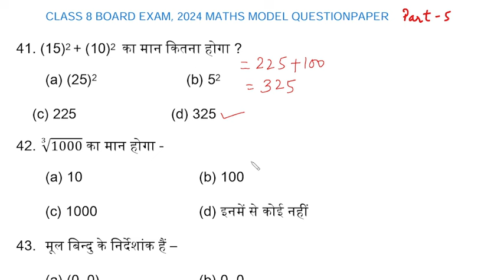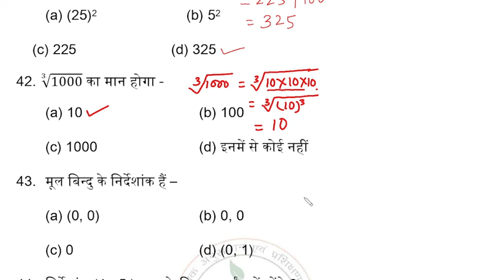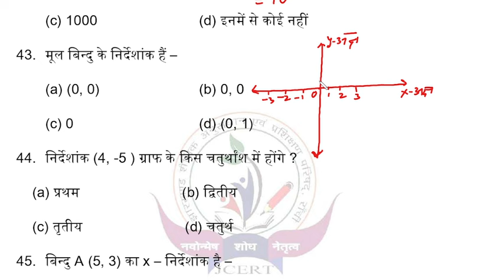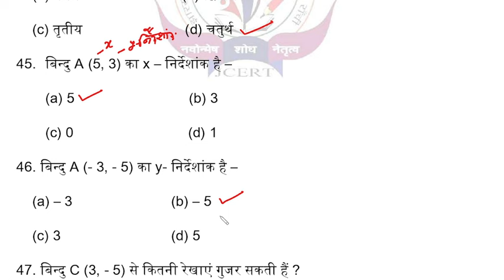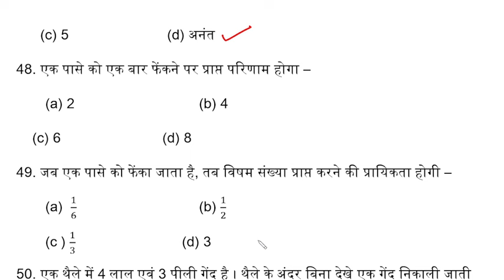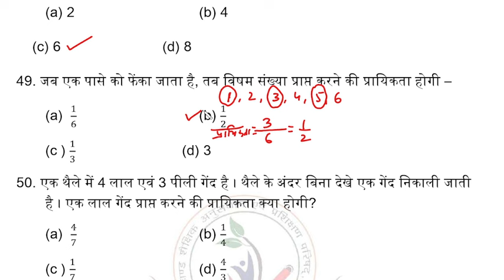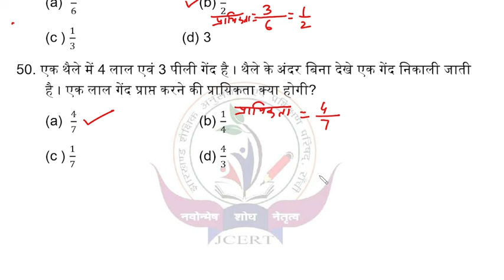CLASS 8 MATHS MODEL PAPER- SOLVED WITH COMPLETE EXPLANATION - PART 5